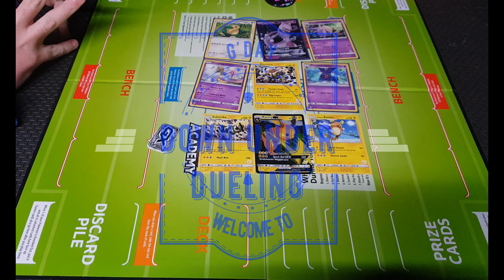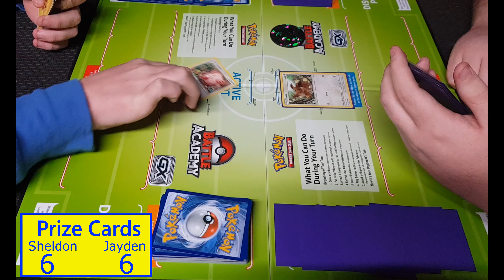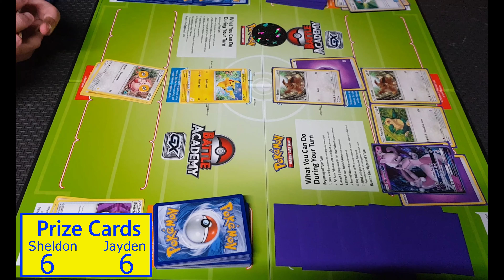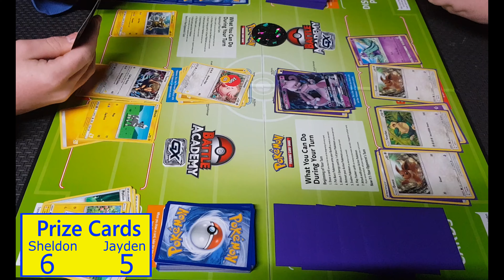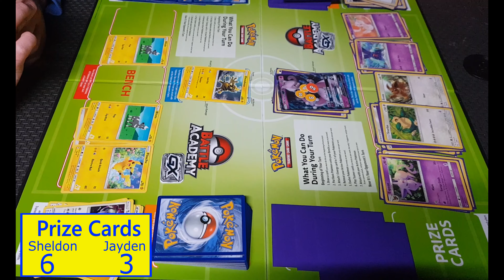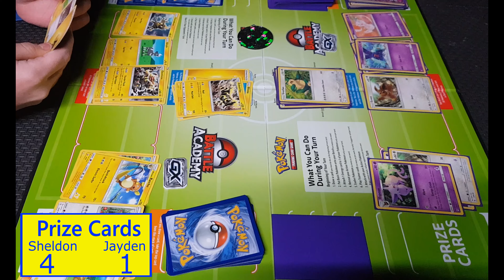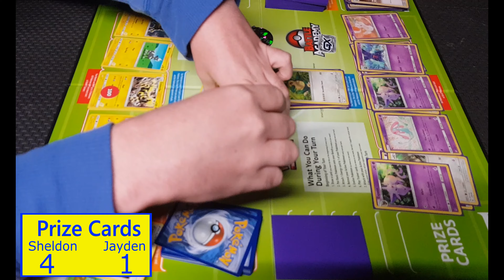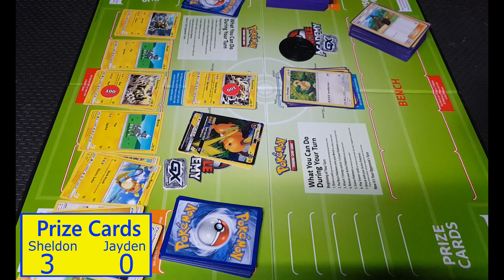The Revival Sorry for the innactivity